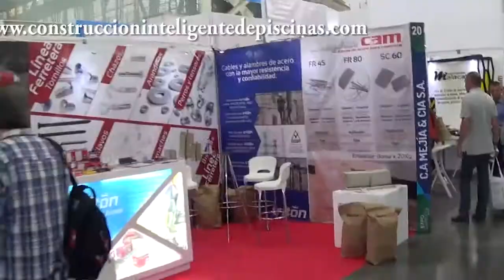Empresa de Piscinas, Consejos Vitales.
Somos una empresa de piscinas, es decir, especialistas en construcción de piscinas, con 10 años de garantía cero filtraciones, con garantía de por vida en estructura, con Estructura en concreto sismo resistente, con personal técnico certificado. Nuestra empresa de piscinas, te expide pólizas de anticipo, estabilidad y cumplimiento.Solicita tu asesoría al teléfono fijo 4802496 en Bogota o al celular o Whatsapp .